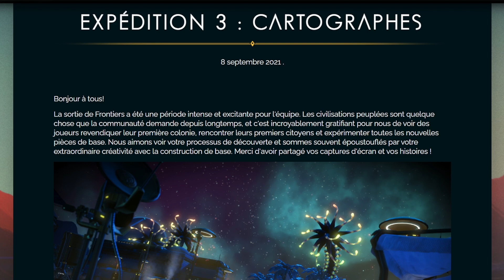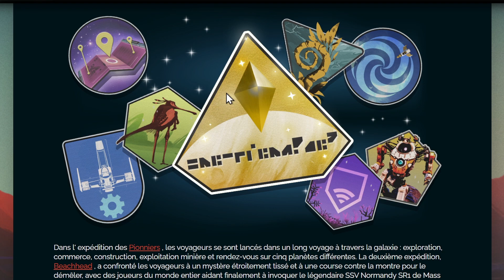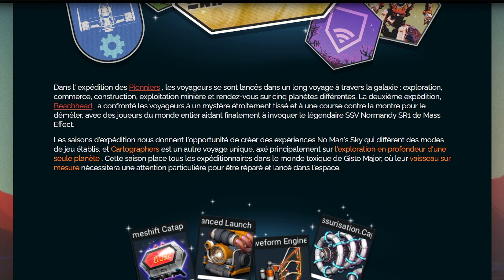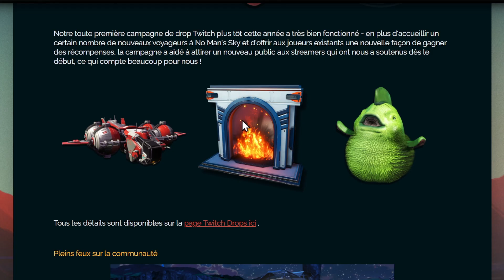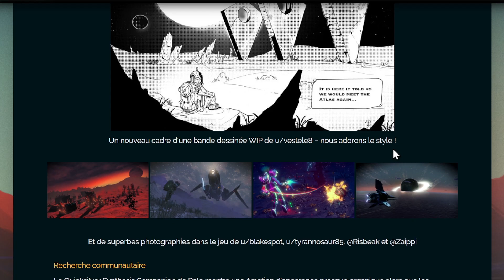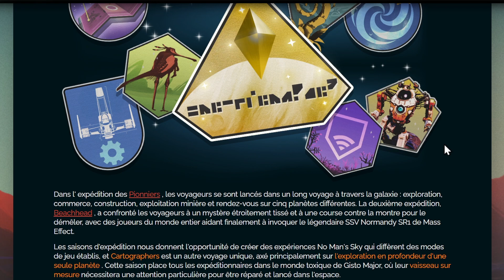[No Man's Sky Next Gen] Une récompense bien bizarre / expédition 3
On a enfin l’arrivée de l'expédition 3 ! La récompense finale peut être cool mais attendons de l'avoir entre les mains pour pouvoir en juger un bon coup.

J'espère que ce contenu vous plaira et bonne vidéo!